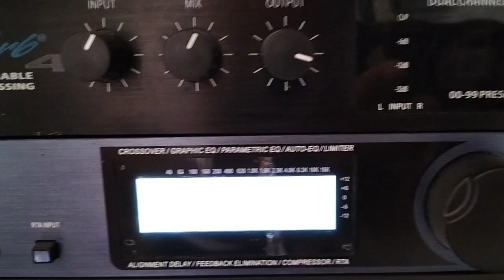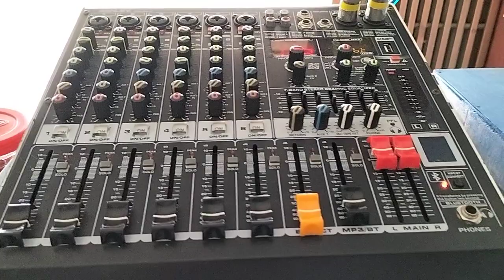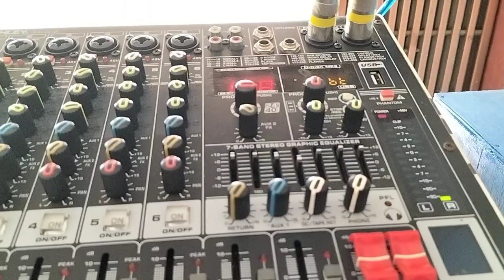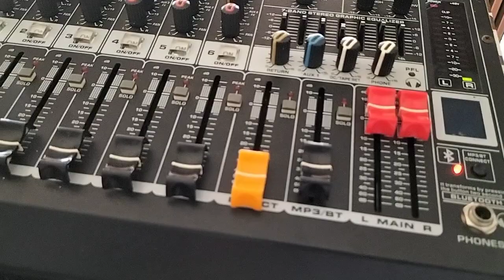Sound Miniatur Planar 12 inch Sangat Mantap Suaranya Dulur Wajib Coba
untuk skema lihat video saya sebelumnya ya..
horegg banget lur, low sub dihajar, apalagi lagu dangdut jos tenan.
miniatur 12 cocok pakai bpx planar, simpel, box kecil dan tidak makan tempat.

tag : cek sound box planar 12 inch dobel, skema box planar 12 inch dobel